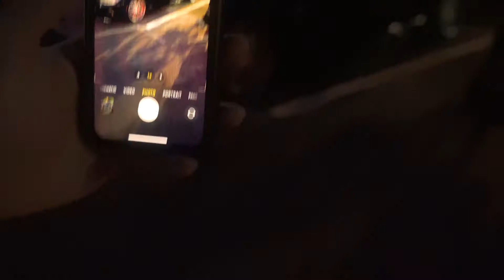Stanced Sundays | Stace Pilipinas / Manila Fitted Walk Around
Stanced car culture to the regular enthusiast like myself is basically lowering your car down to the ground, because you can! Love me the Supra.

In photos I definitely like the look, but when you drive it in a country like the Philippines you might end up with more than just a few scratches...heh.

What's cool about stancing out your car is that ANY car an basically be slammed to the ground. From your Honda Fit's and Jazz's all the way up to your Toyota Supras and Audi R8's (as you can see in the video!)

Shot on: Sonya7iii w/ 24-105 f4 OSS